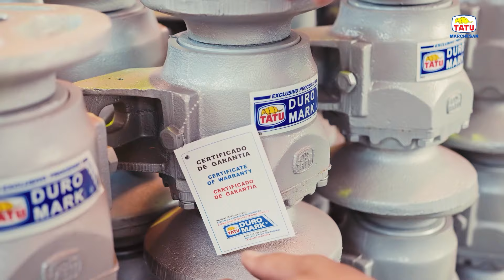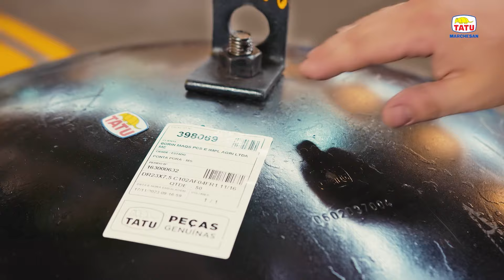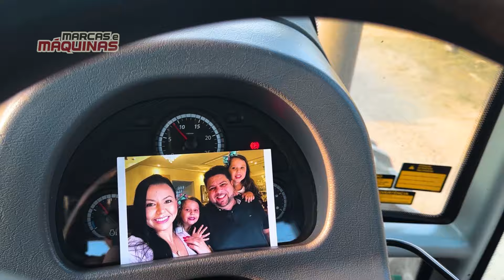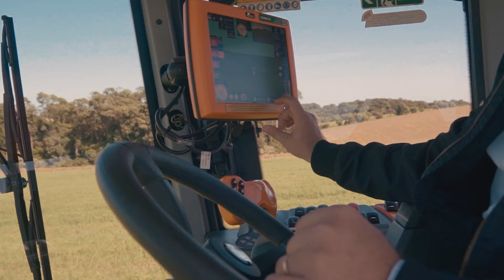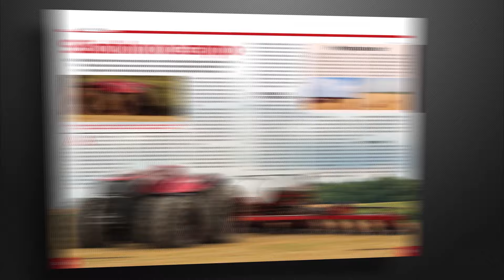VIAJANDO COM V DE VALTRA • A CHEGADA l BETINHUSA • JCB DIGATRON • BOBCAT • KUBOTA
📍 Chegada dos 16 tratores na cidade de Mariana/MG, na terceira edição de Viajando com V de @ValtraBrasil;
📍 Máquinas internacionais de diferentes tamanhos e potências, com BetinhUSA.

Toda sexta-feira um programa inédito a partir de 12h, em nosso canal no YouTube, e nas 10 TVs espalhadas pelo Brasil!